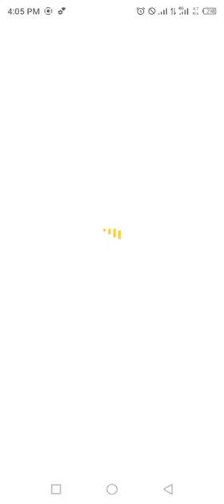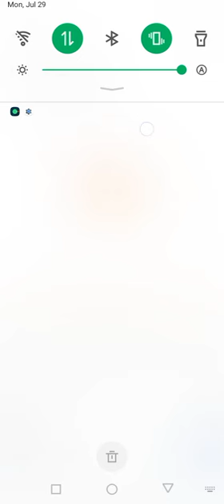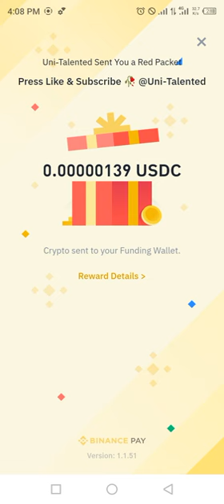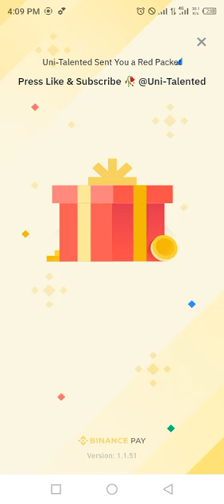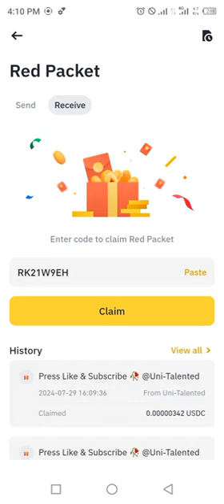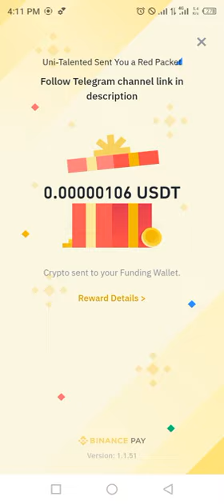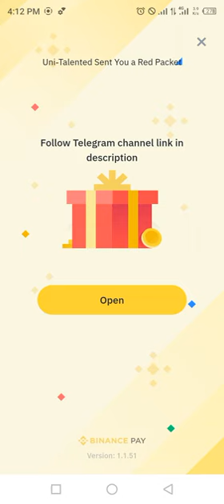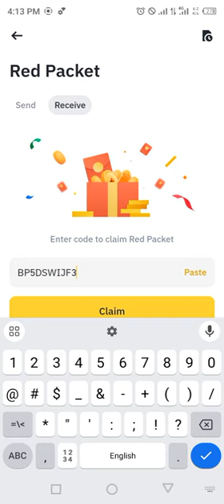Binance red packet code today | USDT USDC FDUSD RED Packets 29 JULY 2024 Cryptocurrency Box